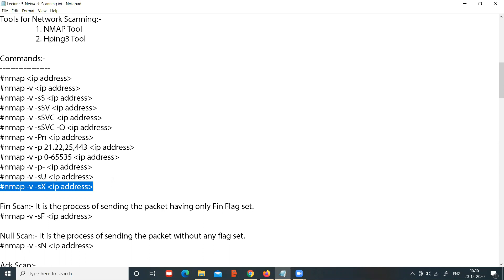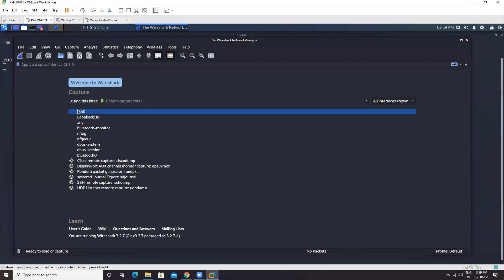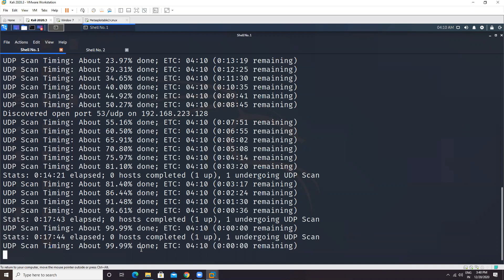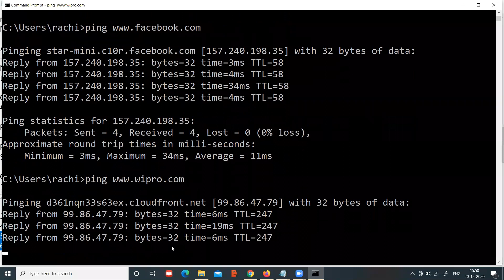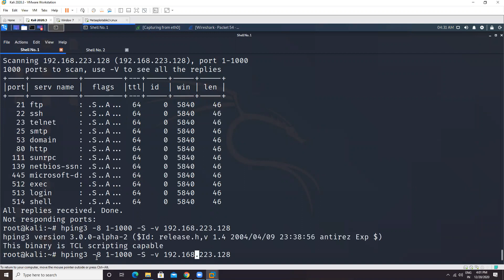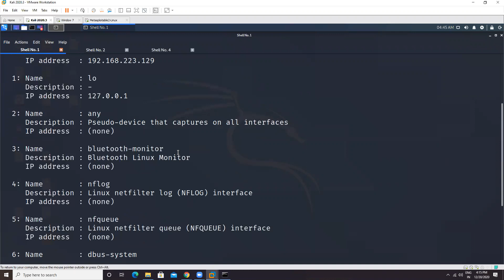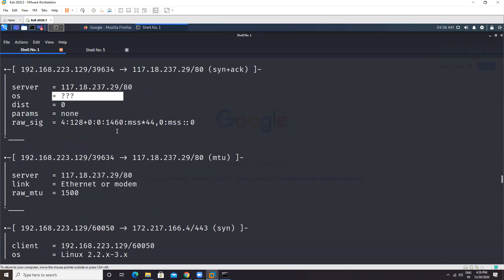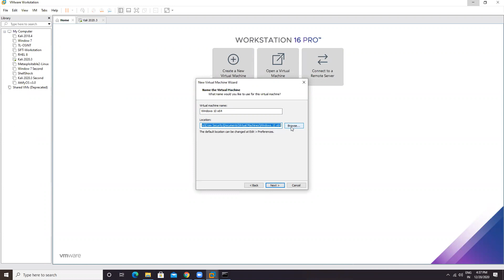Network Scanning + Lab Setup | Craw Cyber Security